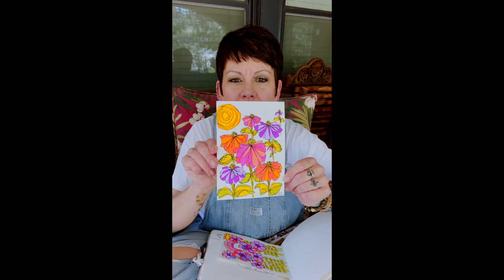Journal With Janet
All you need to know about the journalwithjanet challenge kicking off October 1-31! It’s FREE and FUN!